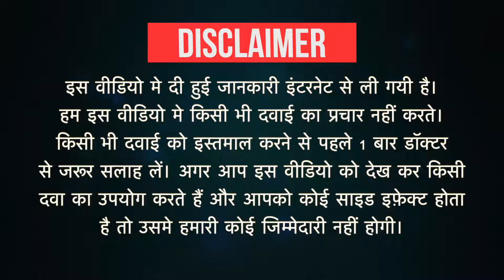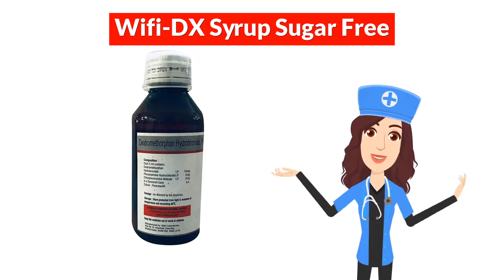Wifi-DX Syrup Sugar Free Uses in Hindi | Side Effects | Dose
Wifi-DX Syrup Sugar Free Uses in Hindi | Side Effects | Dosage